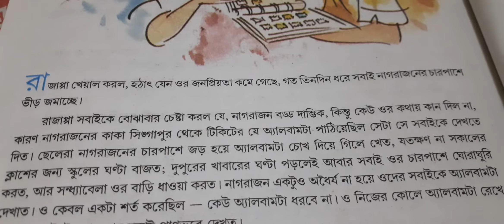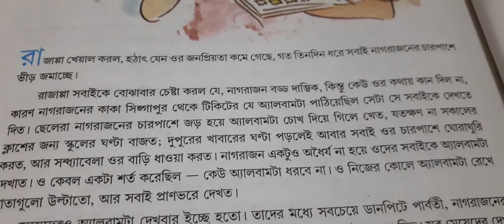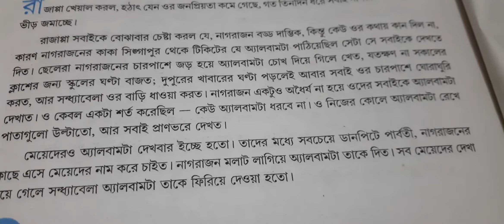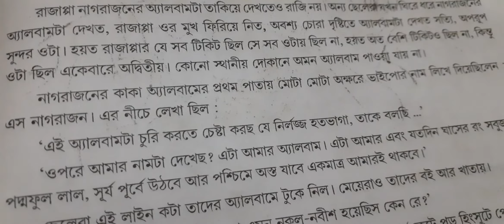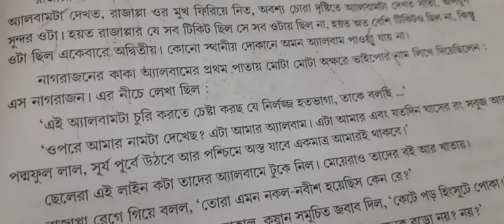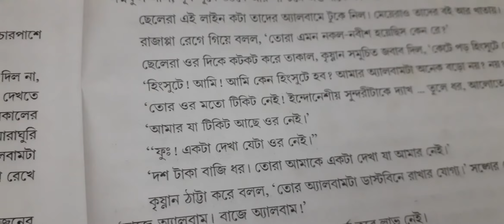অষ্টম শ্রেণী, বাংলা, 'টিকিটের অ্যালবাম' (প্রথম পর্ব)